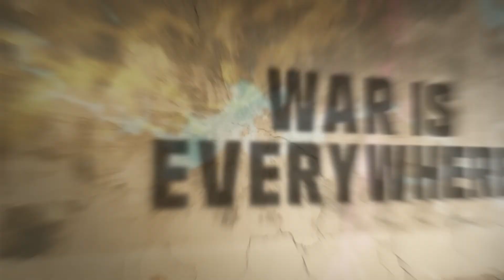Call of Duty Modern Warfare II Warzone | Season 05 Launch Trailer | PS5 PS4 Games